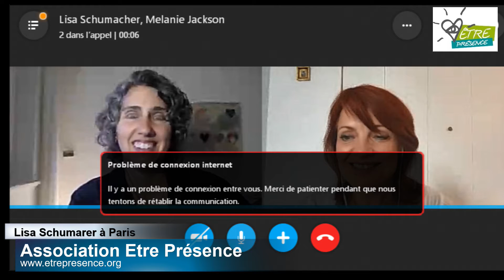Lisa Schumacher Websatsang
"Je suis ici simplement pour vous accueillir chez vous, à vous même, non pas vers à idée nouvelle de vous même, ni pour pour une expérience de vous même, ni pour un "niveau" de quoi que ce soit. Les idées et les expériences passent, des niveaux changent. Je ne suis pas présente dans votre conscience pour encourager une quelconque recherche et surtout pas d'esclavage. C'est votre droit de naissance de réaliser que qui vous êtes est déjà libre, silencieux et épanouie maintenant. Je suis ici pour la liberté."
Lisa
Lisa Schumacher est une enseignante et guide spirituel dans la lignée de Ramana Maharshi, Papaji  (Sri H.W.L. Poonja) et Gangaji. Gangaji lui a demandé expressément de tenir Satsang, la rencontre avec la vérité à travers l'enquête intérieure . La vie de Lisa est dédié à la paix et la liberté pour tous à travers l'expérience directe. Lisa offre Satsang depuis 2007, voyageant à travers le monde pour rencontrer des gens au service de la vérité et de l'amour.  Elle invite tous ceux qu'elle rencontre à la découverte directe de la liberté ici et maintenant. Satsang est la fin de la recherche de l'éveil par la confirmation de la vérité de qui vous êtes. Ces rencontres sont l'occasion de découvrir comment votre vie quotidienne peut vous diriger vers la paix durable et l'épanouissement à travers l'enquête de soi-même. Elles commencent par une période de silence, suivi d'un partage de l'expérience directe de Lisa et des questions des participants.

Conférence :
104, rue de Vaugirard
Ven. 15 septembre à 20h
Participation libre (min. souhaité 8€)

Séminaire :
Sam. 16 sept
et dim. 17 sept
de 10h30 à 16h30 (avec pauses)
accueil à 10h15

104, rue de Vaugirard